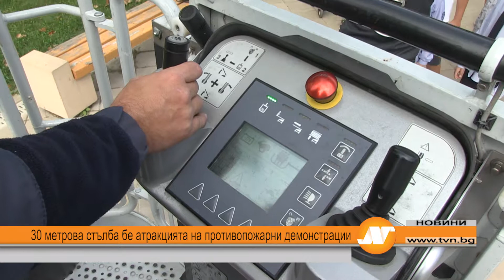30 метрова стълба бе атракцията на противопожарни демонстрации